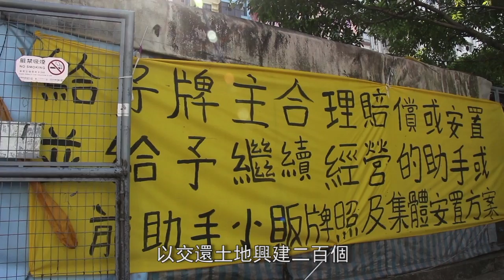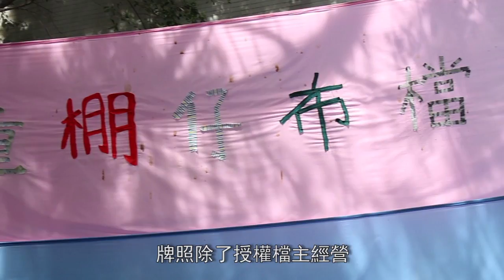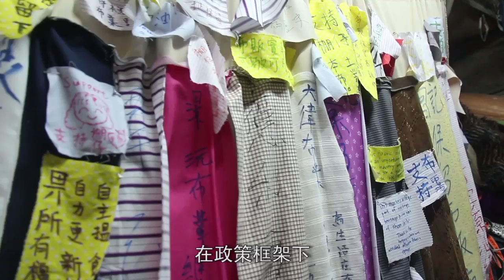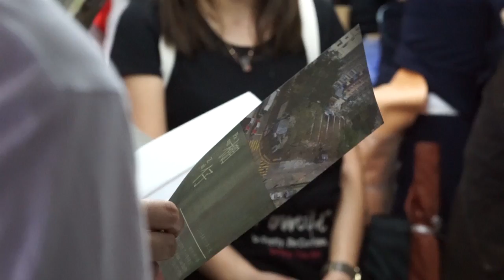HKSYU Documentary: 《擺布》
「棚仔」的命運是否該由政府擺布？

四十多年的「臨時」市場中，是否只有有牌、無牌之分？
政府自己種下的無牌問題，又是否該由小販自己承擔？

香港樹仁大學　2015紀錄片《擺布》
記者
125010 戴曉程
125137 李向晴